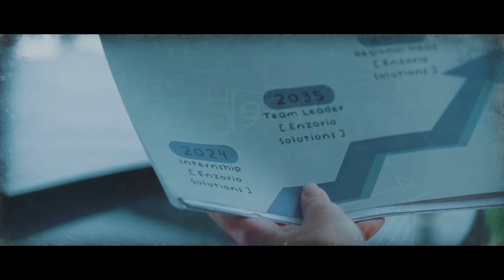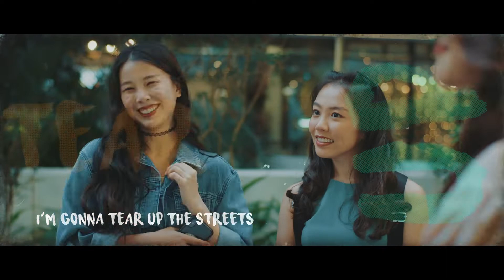Gabby - Sunset (Teenage Textbook: The Series)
Check out our reboot of the popular cult classic "The Teenage Textbook" on MeWatch and YouTube! Featuring locally written and composed songs so come check out and support our local artists 🙂

Listen to Teenage Textbook: The Series (Original TV Series Soundtrack) on Spotify